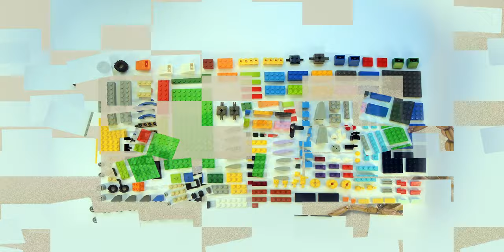LEGO CLASSIC 10696 Scorpion 🦂 MOC. How to build LEGO 10696 💰 Save Money & Space with Lego Classic 👍🌟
170 models from one set Lego Classic 10696.
45 models from one set Lego Classic 10698.
40 models from sets Lego Classic 11014 & 10704.
60 cars from Lego Classic
20 trucks from Lego Classic.
18 military models from Lego Classic.
15 planes from Lego Classic.
10 excavators & tractors from Lego Classic.
10 trains from Lego Classic.

channel.